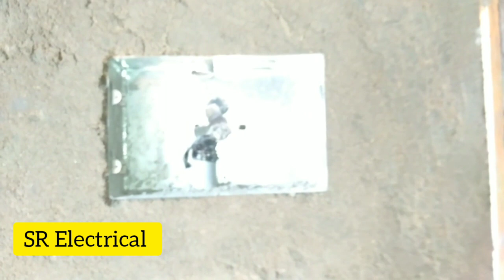ఏ స్విచ్ బోర్డు ఎంత హైట్ లో పెట్టుకోవాలి/Switch Board hight